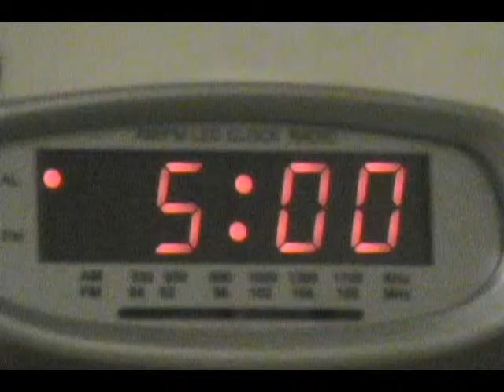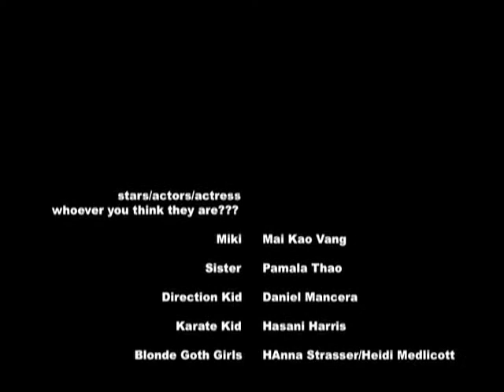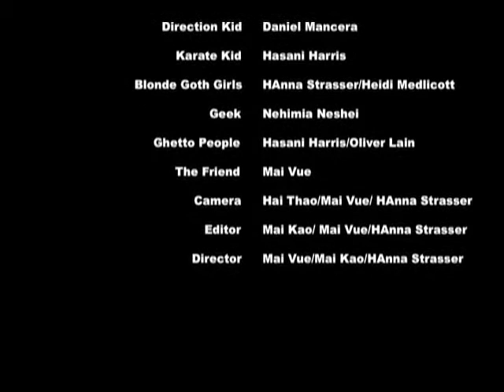Rejected: The Movie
Created during the Winter 2007 Digital Storytelling class at SPNN.